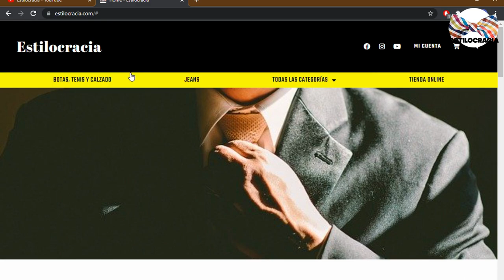5 trucos QUE te VUELVEN MAGNETICO 🙆🏻‍♂️ !!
¿SÁBES cómo SER magnético CON las MUJERES?

00:00 Introducción
01:17 Evita comentarios megalómanos
02:58 No seas sarcástico
02:18 Evita palabras absolutas
02:57 No generalices
03:58 No hables de manera categórica

Visita nuestro sitio asociado de Amazon para productos de tu interés: